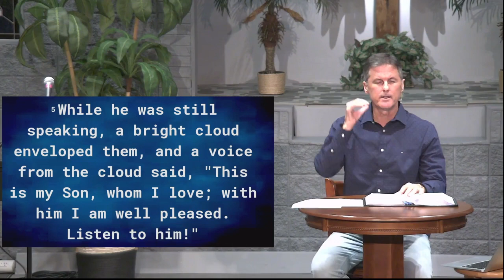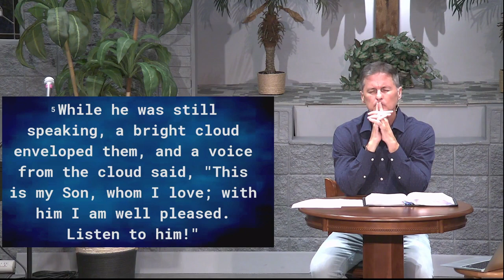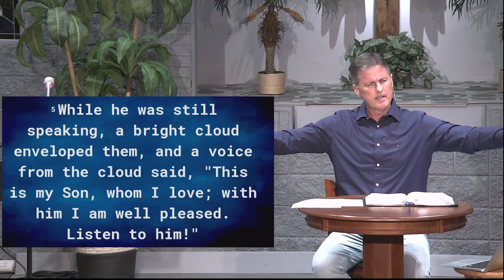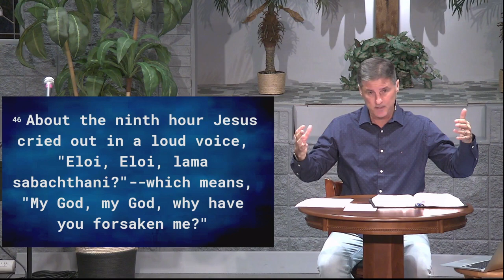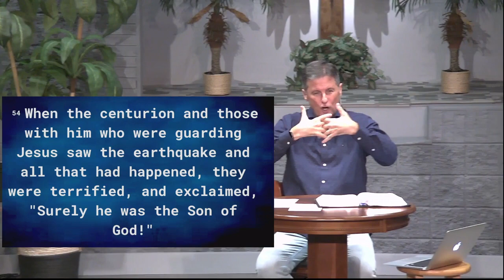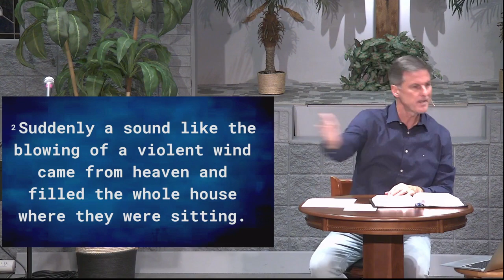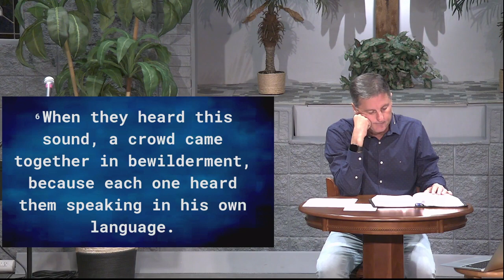Heaven and Earth Aren’t Very Far Apart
Heaven and Earth Aren’t Very Far Apart presented by Pastor Shaun Sutton